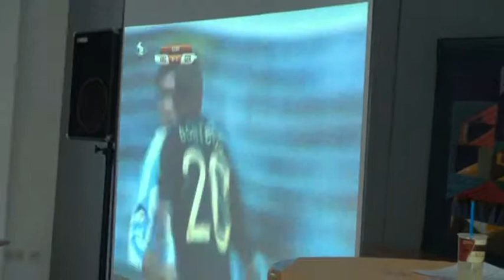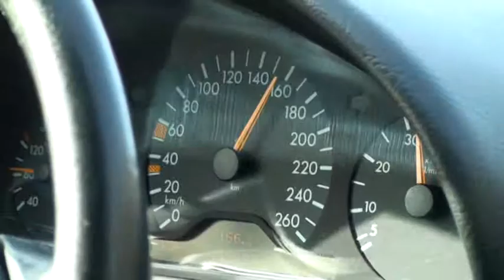Sinh Hoạt Ca Đoàn Bremen & Oldenburg in Oldenburg